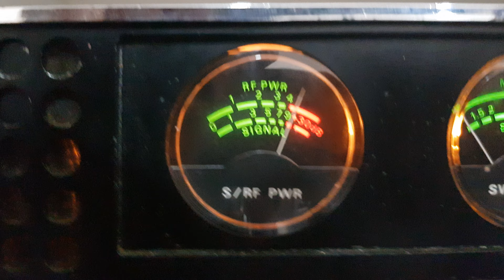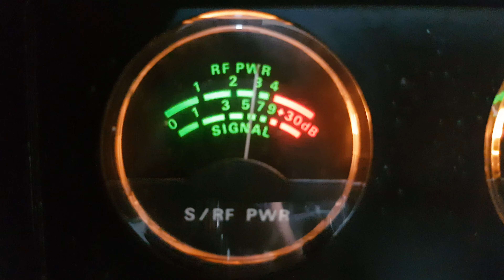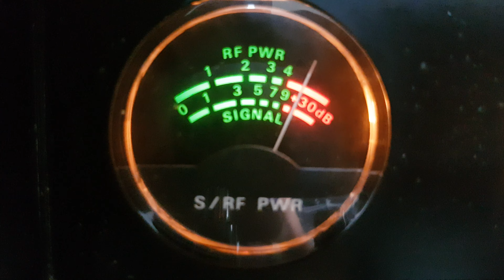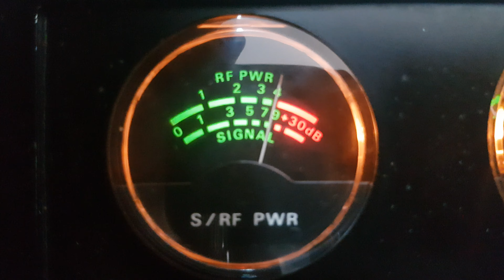516 paul spitting out racist slur on 35 lsb during skip